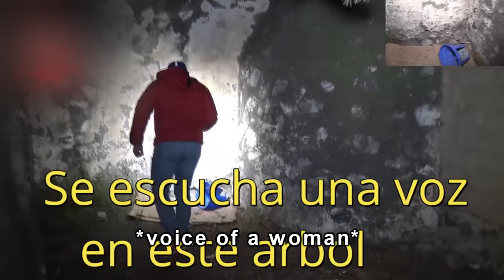SCARY VIDEOS. V41